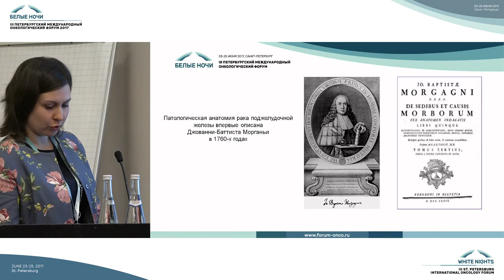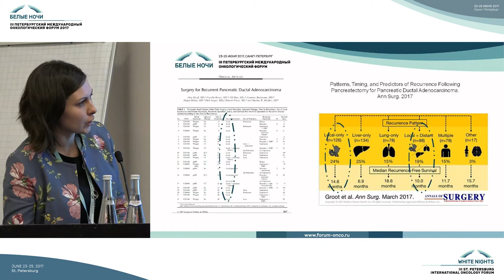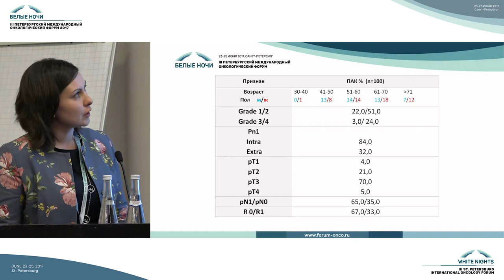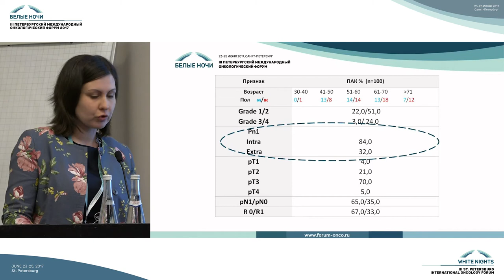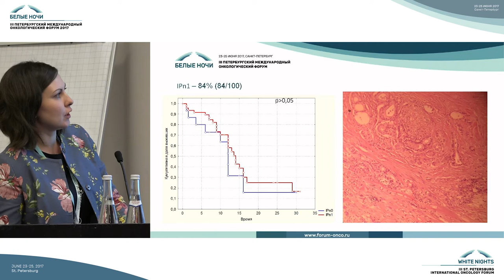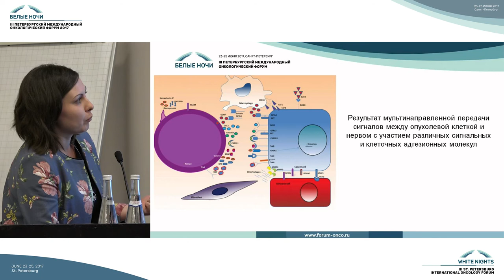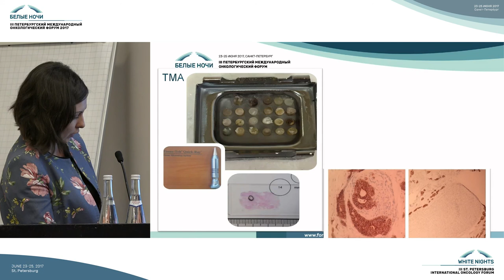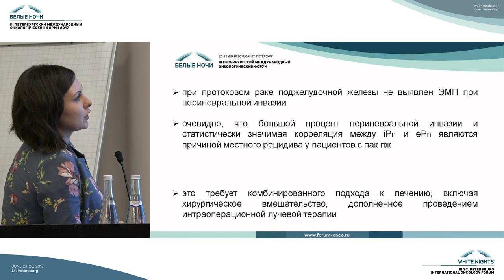Периневральная инвазия при протоковом раке поджелудочной железы